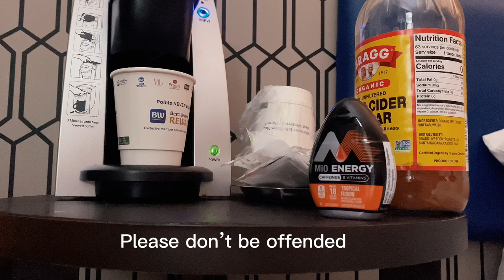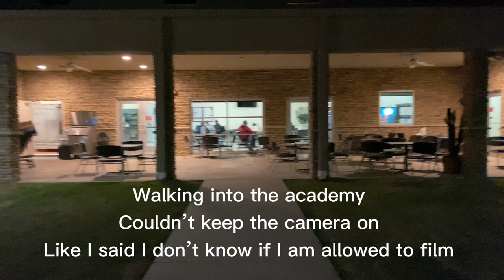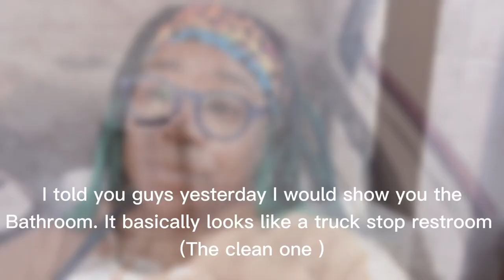CDL school /CDL permit general knowledge/ air brakes / special requirements female truck driver